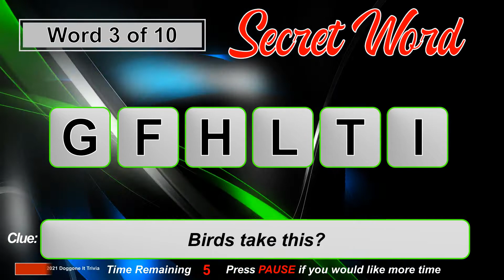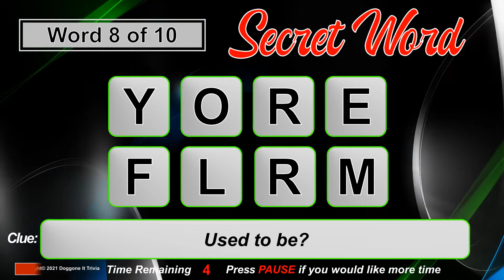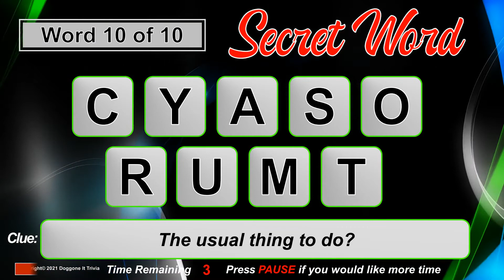Secret Word (2021) - Game 133 - Unscramble the word from a clue